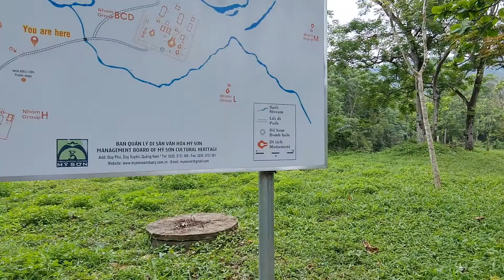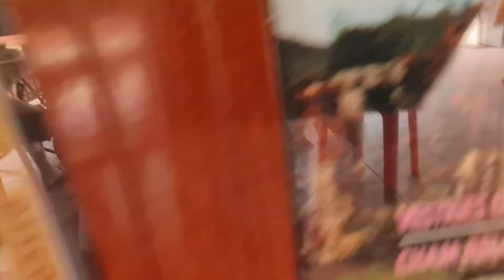at Mỹ son(part 3)